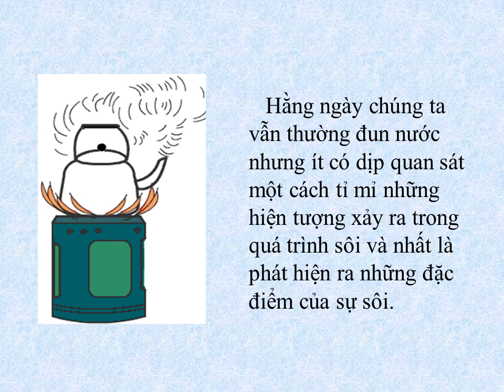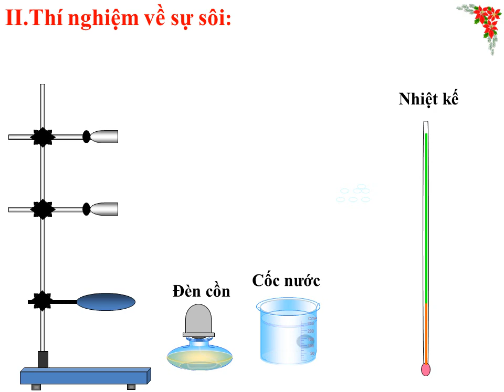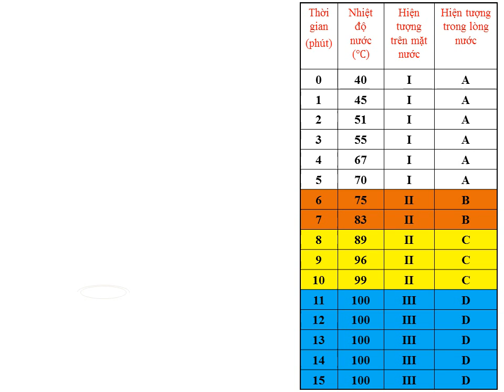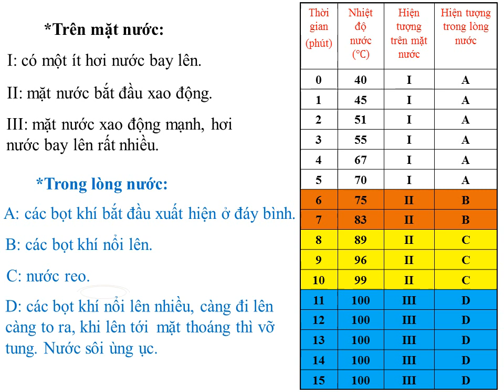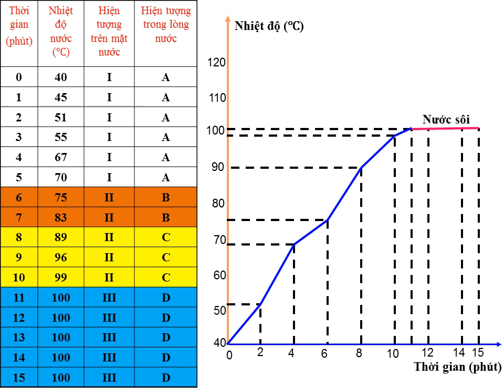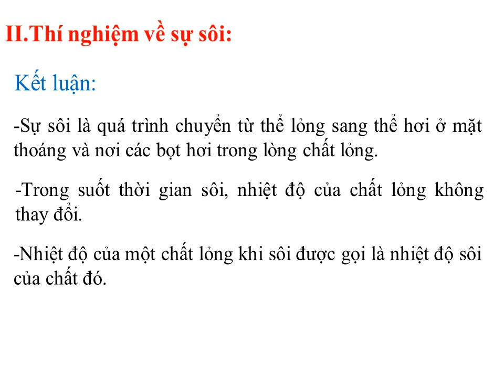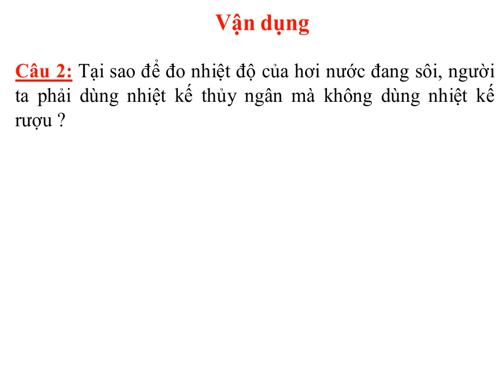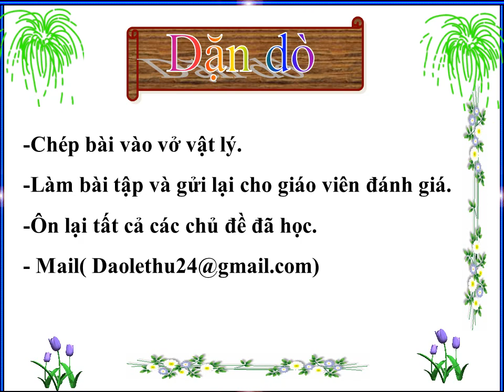VẬT LÝ 6 (4.5 - 9.5) - Chủ đề 23: Sự Sôi